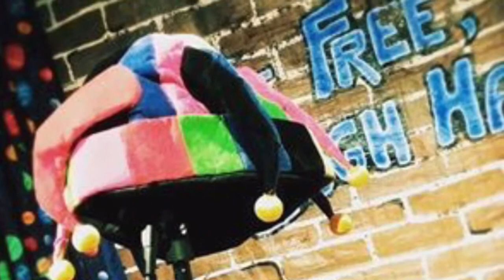Shenanigans of Corey Mack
I decided to make a compilation of some of my funny moments.